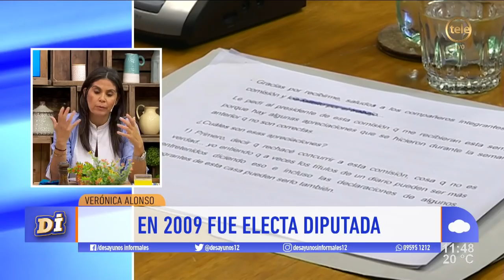A la mesa con Verónica Alonso